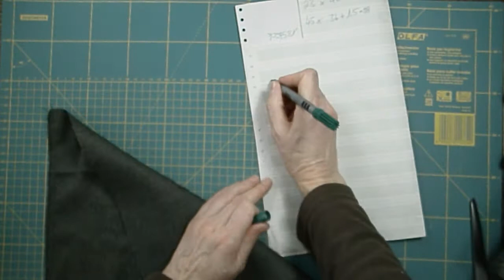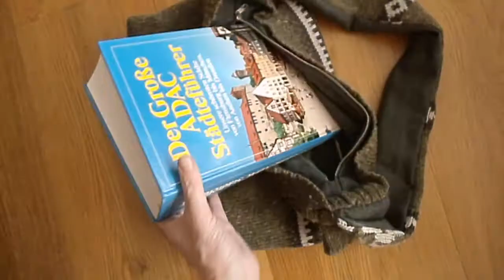Upcycling – gefütterte Reißverschlusstasche aus Strickpullover nähen – ohne Schnittmuster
Aus einem hübschen, zu kleinen Wollpullover mache ich eine gefütterte Tasche mit Reißverschluss und Reißverschlussinnentasche. Ein Schnittmuster ist dafür nicht nötig.

In dieser Reihe werden in Zukunft weitere Videos erscheinen. Beachte die Playlist.